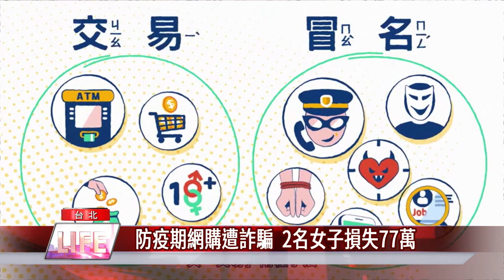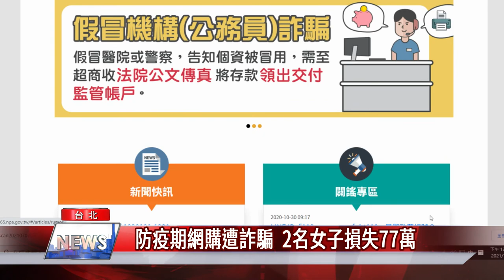網路 詐騙|防疫期網購遭詐騙 2名女子損失77萬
防疫期間，民眾網購機會增加，小心落入詐騙陷阱，刑事局接獲有2名20多歲女子，在網路購買商品後，遭詐騙集團假冒客服人員和銀行人員聯繫，要求操作網銀及ATM，解除扣款設定，結果被騙走77萬元。